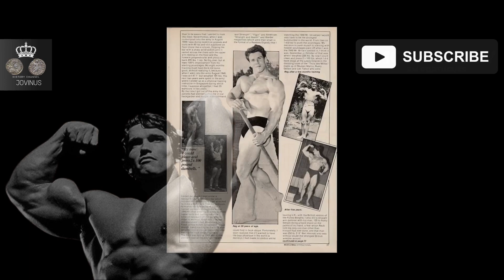Por que 2% tem sucesso e 98% não? Um dos melhores discursos motivacionais de todos os tempos!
"Bem-vindos ao nosso canal O Escriba Mestre/SABEDORIAS  Ancestrais e FILOSOFIAS ESTOICAS!

Aqui, exploramos as profundezas do conhecimento acumulado ao longo dos séculos. Nossa missão é compartilhar reflexões inspiradoras, estratégias práticas e as sabedorias milenares que têm resistido ao teste do tempo. Convidamos você a embarcar em uma jornada de autodescoberta, crescimento pessoal e enriquecimento espiritual. Juntos, vamos explorar as lições valiosas das civilizações antigas, filosofias antigas e práticas espirituais atemporais para aplicá-las de forma significativa em nossas vidas modernas. Se você está em busca de insights profundos, orientação para o sucesso e uma compreensão mais profunda do mundo ao seu redor, este é o lugar para estar.
Arnold Schwarzenegger, ex-Sr. Olympia, Conan, Terminator e Governador da Califórnia, faz um dos melhores discursos motivacionais que você já ouviu.

"Aos 20 anos de idade fui a Londres e ganhei o Mr.Universe mais jovem de todos os tempos. E foi porque eu tinha um objetivo. Portanto, deixe-me dizer-lhe algo, visualizar um objetivo e ir atrás dele é divertido". Você tem que ter um propósito, não importa o quê, você tem que ter um propósito". - Arnold Schwarzenegger.

►Conferencista Arnold Schwarzenegger Schwarzenegger é conhecido em todo o mundo por suas muitas realizações: campeão mundial de musculação, herói de ação de Hollywood, empresário de sucesso, ambientalista, filantropo, autor best-seller, e 38º Governador da Califórnia.

►Musica: Whitesand - Story of the wind    / @whitesandcomposer   Audiojungle ►Video filmagens: Todas as imagens de vídeo utilizadas são licenciadas por Jürgen Höller ou de vários websites.

►Siga MotivationHub: YouTube Facebook Twitter Instagram Arte em Tela Motivacional Mindset App